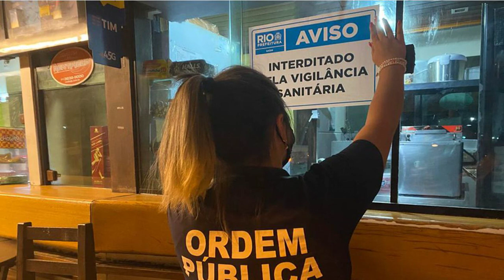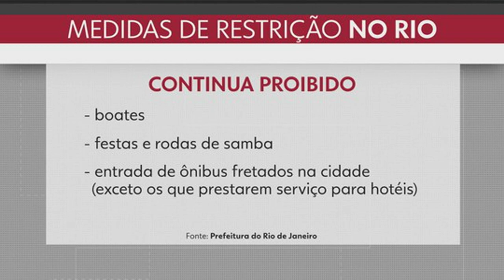Prefeitura do Rio prorroga decreto que proíbe boates e realização de eventos públicos e particulares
Informações foram publicadas no Diário Oficial do município nesta quinta-feira (20) e estão em vigor até o dia 31 de maio.

Acessado em: 20 de maio de 2021 às 10:00